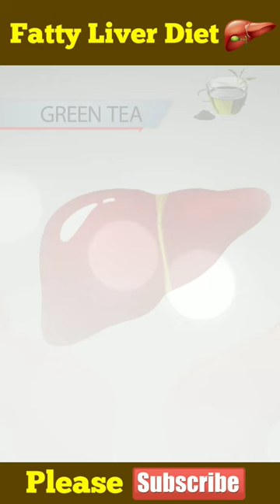Fatty liver diet Food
Foods That Help Fatty Liver Disease
Fish and seafood
Fruits
Whole grains
Nuts
Olive oil
Vegetables
Avocados
Legumes